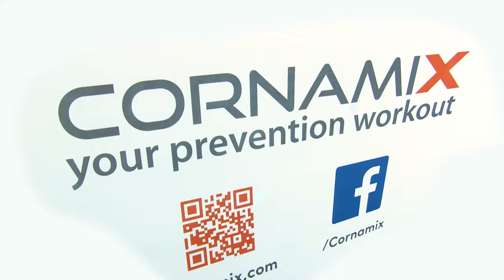Funktionelles Core und Langhanteltraining Interview Experte Martin Zawieja